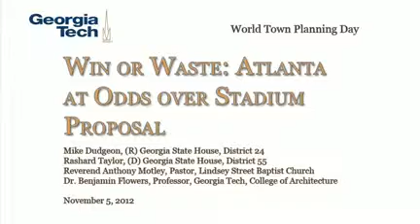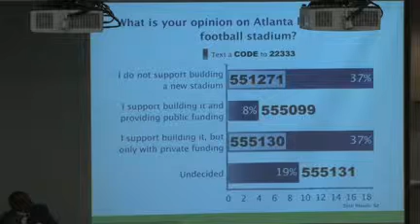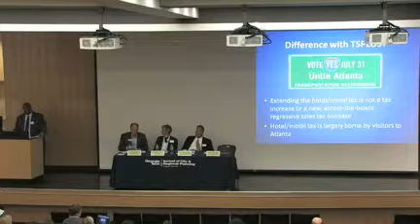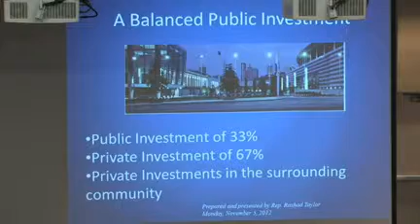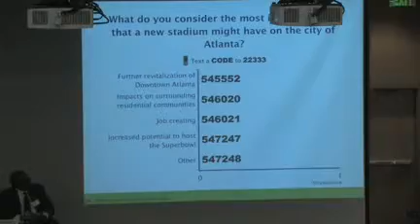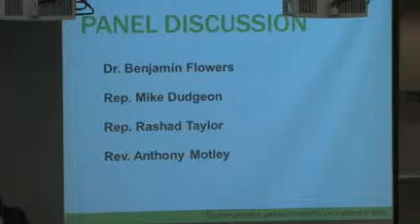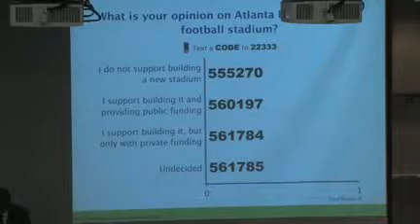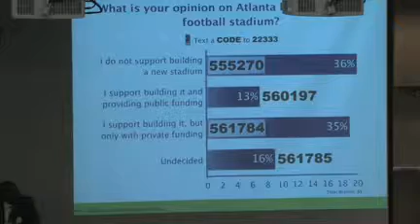Win or Waste: Atlanta at Odds over Stadium Proposal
Presented on November 5, 2012 from 6:00 pm-8:00 pm in the Reinsch-Pierce Family Auditorium on the Georgia Tech campus.

Mike Dudgeon is a Georgia State House Representative. Dudgeon has bachelors and masters degrees in Electrical Engineering from Georgia Tech, holds four U.S. patents, and has been in the technology business his entire career.

Dr. Benjamin Flowers is a Professor in the College of Architecture at Georgia Tech. His work examines architecture as a form of social activity situated within the intersecting spheres of politics, culture, and economy.

Reverend Anthony Motley is the Pastor at Lindsey Street Baptist Church in Atlanta, GA.

Rashad Taylor is a Georgia State House Representative.